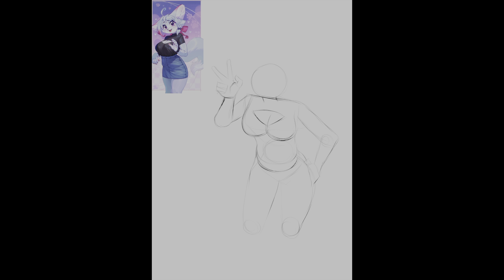Aruuara speed painting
Another draw this in your own style challenge from Aruuara on twitter
Done on iPad Pro using clip studio paint